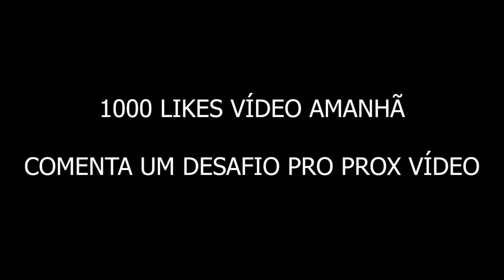ENTÃO ELE BATIA DE COSTAS MAS EU NÃO DESISTI E....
Obviamente eu estava sem ideia de título aisdaijd
Leia a descrição para ganhar um 🍞

🎟  Tag ESPECIAL no chat da live!
🎟  Emojis personalizados de chat! (Comando :Lggj:)